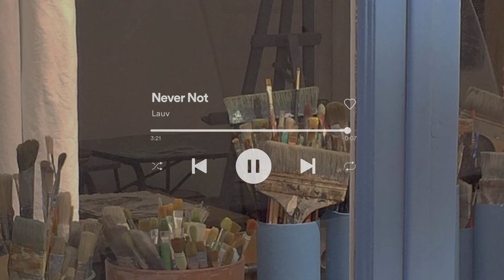･῾ ᵎ⌇ ⁺◦ :lauv - never not // slowed + rain : ✧.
Lauv "Never Not" from the album "I Met You When I Was 18 (The Playlist)" slowed